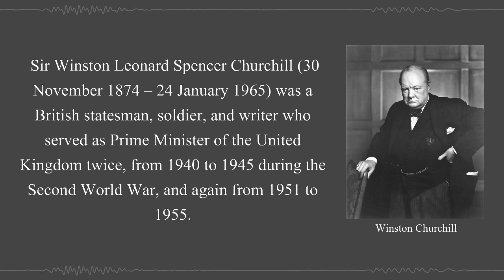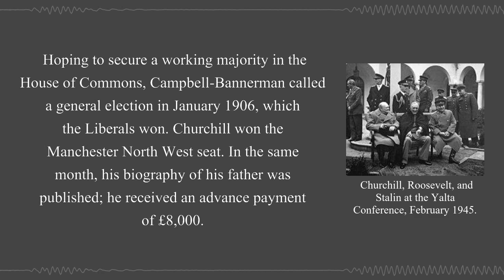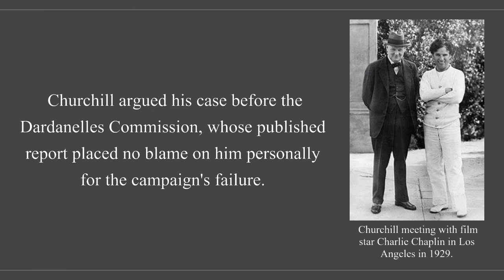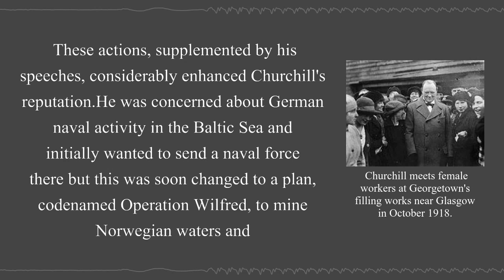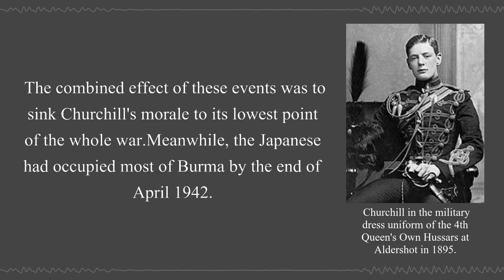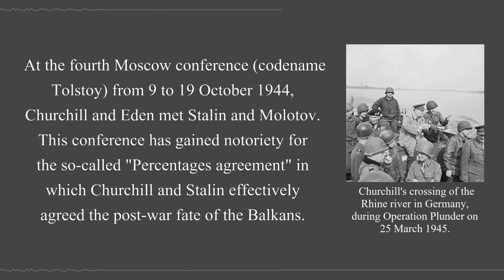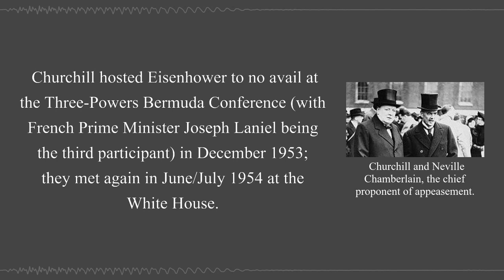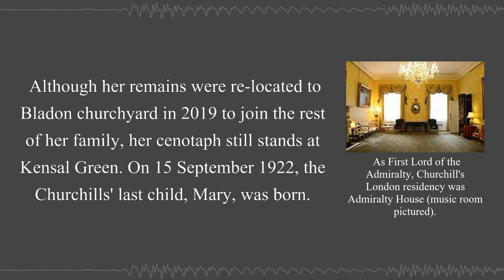Sir Winston Churchill | Wikipedia Audio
Sir Winston Leonard Spencer Churchill (30 November 1874 – 24 January 1965) was a British statesman, soldier, and writer who served as Prime Minister of the United Kingdom twice, from 1940 to 1945 during the Second World War, and again from 1951 to 1955.

Early life

00:04:23 - Childhood and schooling: 1874–1895
00:06:23 - Cuba, India, and Sudan: 1895–1899
00:10:37 - Politics and South Africa: 1899–1901
00:13:19 - Conservative MP: 1901–1904
00:16:00 - Liberal MP: 1904–1908

Asquith government: 1908–1915

00:17:50 - President of the Board of Trade: 1908–1910
00:21:27 - Home Secretary: 1910–1911
00:25:51 - First Lord of the Admiralty
00:30:39 - Military service, 1915–1916

Lloyd George government: 1916–1922

00:32:28 - Minister of Munitions: 1917–1919
00:33:27 - Secretary of State for War and Air: 1919–1921
00:35:27 - Secretary of State for the Colonies: 1921–1922
00:37:44 - Out of Parliament: 1922–1924
00:39:23 - Chancellor of the Exchequer: 1924–1929

The "Wilderness Years": 1929–1939

00:40:44 - Marlborough and the India Question: 1929–1932
00:44:10 - Warnings about Germany and the abdication crisis: 1933–1936
00:46:29 - Anti-appeasement: 1937–1939

First Lord of the Admiralty: September 1939 to May 1940

00:48:33 - The Phoney War and the Norwegian Campaign
00:50:10 - The Norway Debate and Chamberlain's resignation

Prime Minister: 1940–1945

Dunkirk to Pearl Harbor: May 1940 to December 1941

00:51:57 - War ministry created
00:53:21 - Resolve to fight on
00:56:11 - Operation Dynamo and the Battle of France
00:59:32 - The Battle of Britain and the Blitz
01:00:47 - Lend-Lease
01:01:47 - Operation Barbarossa
01:02:25 - Atlantic Charter

Pearl Harbor to D-Day: December 1941 to June 1944

01:02:58 - Pearl Harbor and United States entry into the war
01:05:53 - Fall of Singapore, loss of Burma and the Bengal famine
01:08:48 - International conferences in 1942
01:11:33 - Turn of the tide: El Alamein and Stalingrad
01:12:50 - International conferences in 1943
01:15:54 - Invasions of Sicily and Italy
01:18:25 - Preparations for D-Day
01:19:21 - Need for post-war reform

Defeat of Germany: June 1944 to May 1945

01:20:39 - D-Day: Allied invasion of Normandy
01:21:37 - Quebec Conference, September 1944
01:22:09 - Moscow Conference, October 1944
01:23:14 - Yalta Conference, February 1945
01:24:35 - Area bombing controversy
01:26:19 - VE Day (Victory in Europe Day)
01:27:35 - Caretaker government: May 1945 to July 1945
01:28:33 - Potsdam Conference
01:29:17 - General election, July 1945

Leader of the Opposition: 1945–1951

01:31:26 - "Iron Curtain" speech
01:32:54 - Politics

Prime Minister: 1951–1955

01:33:56 - Election result and cabinet appointments
01:34:42 - Health issues to eventual resignation
01:35:58 - Foreign affairs

Later life: 1955–1965

01:39:01 - Retirement: 1955–1964
01:40:57 - Death, funeral and memorials
01:43:27 - Artist, historian, and writer

Legacy and assessments

01:45:34 - "A man of destiny"
01:46:39 - Political ideology
01:49:31 - Imperialism and racial views
01:52:56 - Cultural depictions

Family and ancestry

01:54:33 - Marriage and children